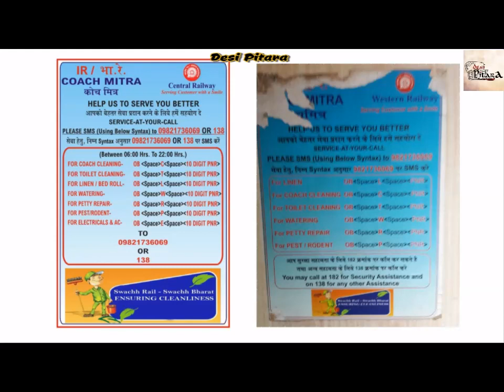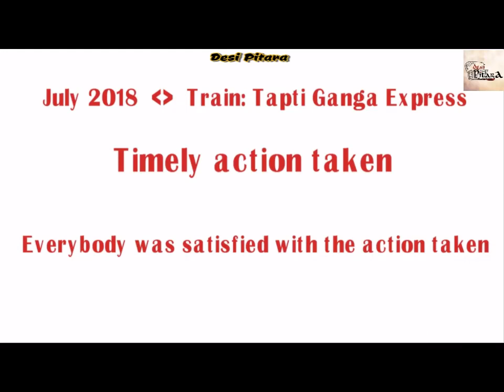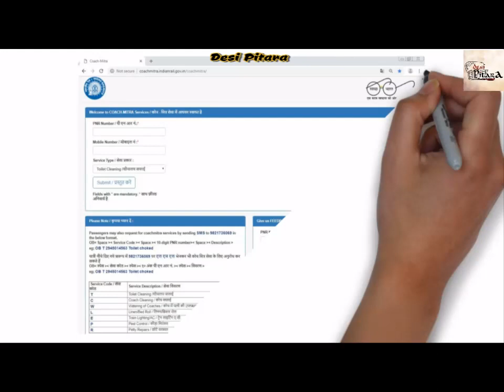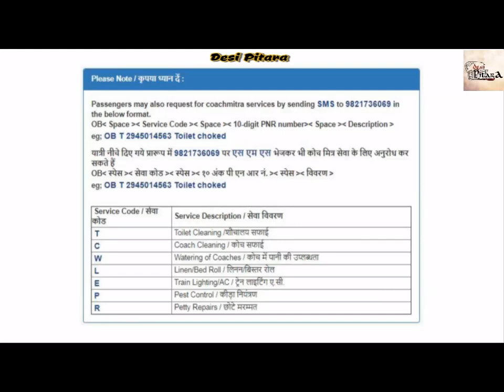Coach Mitra - Railway coach staff does not want passengers to know this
Coach mitra service